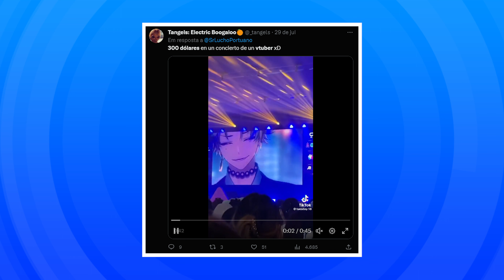Pessoas Estão Pagando $300 Para ver Esse VTUBER? | Meme Explicado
🔥 Descubra a História por Trás  do MEME do VTUBER Tailandês! 😂

Você ficou da história do Vtuber Tailandês chamado Dacapo? Ele fez um show que acabou virando meme na internet, principalmente pelo fato das pessoas falaram que pagaram 300 dólares para ver esse show, mas será que isso é verdade?